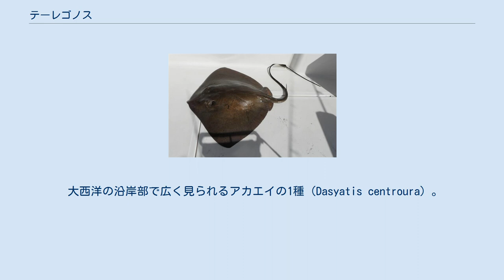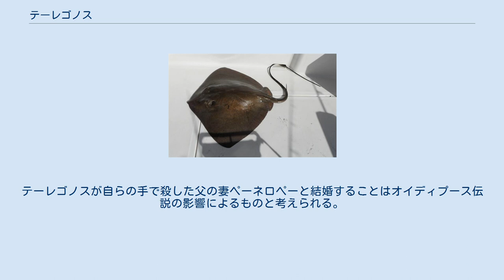テーレゴノス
テーレゴノス（古希: Τηλέγονος, Tēlegonos, 英: Telegonus）は、ギリシア神話の人物である。
「遠くで生まれた者」の意。
長母音を省略してテレゴノスとも表記される。
イタケー島の王オデュッセウスとアイアイエー島の魔女キルケーの息子で、アグリオスとラティーノス、あるいはナウシトオスと兄弟。
よってテーレマコスの異母弟にあたる。
 テーレゴノスは誤って父オデュッセウスを殺した後、オデュッセウスの妻であったペーネロペーの夫になったとされる。
テーレゴノスはホメーロスの叙事詩『オデュッセイアー』には登場しないが、その物語は『オデュッセイアー』以降を描いた叙事詩『テーレゴネイアー』で語られていたと伝えられている。
 大西洋の沿岸部で広く見られるアカエイの1種（Dasyatis centroura）。
テーレゴノスはアカエイの毒の棘を穂先に取りつけた槍を持っていた。
 散逸した『テーレゴネイアー』の内容を伝えるプロクロスによると、テーレゴノスはオデュッセウスがアイアイエー島を去ったのち、キルケーからオデュッセウスの息子として生まれた。
テーレゴノスは島でキルケーによって育てられ、ヘーパイストスが制作した毒があるアカエイの棘を穂先に付けた槍を授けられた。
テーレゴノスは成長するとオデュッセウスに会いに行ったが、イタケーに漂着したテーレゴノスはそこがどこであるか分からず、空腹に耐えかねて家畜を襲い、家畜を守るために現れた老人を父オデュッセウスとは気づかずに殺してしまった。
殺した男が自分の父親だと知ったテーレゴノスは、オデュッセウスの遺体と、異母兄テーレマコス、その母ペーネロペーを伴ってアイアイエー島に戻った。
オデュッセウスを島に埋葬すると、キルケーは3人に不死を与え、キルケーはテーレマコスと、テーレゴノスはペーネロペーと結婚した。
 現在知られている限りで、この物語を扱った最古の文学作品はソポクレースの現存しない悲劇『エイの棘に刺されたオデュッセウス』である。
この作品ではソポクレースは『テーレゴネイアー』をもとに劇を構成したと考えられている。
他の文献でも大要において『テーレゴネイアー』と同じ話形であり、アポロドーロス、オッピアノス、ヒュギーヌスをはじめ、『オデュッセイアー』11巻134行への古注、リュコプローン（796f）、セルウィウス『アエネーイス注解』2巻44行に伝えられる。
 アポロドーロスなどの文献によると、テーレゴノスがオデュッセウスを殺すのに用いた武器は、他ならぬ母キルケーから授かったアカエイの毒を持つ槍であった。
オッピアノスもこれとほとんど同じ伝承を伝えている。
魚類や海洋生物に関する教訓を散文で綴った『漁夫訓』（Halieutica）において、オッピアノスはアカエイの毒の恐ろしさを語る過程でテーレゴノスの物語を取りあげ、アカエイの毒はあらゆる苦難を乗り越えたオデュッセウスを一撃で倒したと語っている。
オッピアノスによると槍のためにアカエイの棘をテーレゴノスに与えたのは、毒に精通したキルケーであった。
 ヒュギーヌスもほぼ同じであるが、アカエイの毒については言及していない。
またテーレゴノスがオデュッセウスと戦ったとき、異母兄テーレマコスがオデュッセウスに加勢したとしている。
父と知らずにオデュッセウスを殺したのち、アテーナーに命じられてテーレマコス、ペーネロペーとともにアイアイエー島に帰り、オデュッセウスを島に埋葬した後、テーレマコスはキルケーと、テーレゴノスはペーネロペーと結婚した。
そしてキルケーとテーレマコスからラティーノスが生まれ、テーレゴノスとペーネロペーからイタロスが生まれ、ラティーノスはラテン語に、イタロスはイタリア半島に名前を残したと述べている。
 アポロドーロスの簡略化された記述によると、テーレゴノスがアイアイエー島に連れて帰ったのはオデュッセウスの遺体とペーネロペーのみであり、テーレゴノスとペーネロペーの結婚については言及しているが、テーレマコスとキルケーの結婚については言及していない。
テーレゴノスとペーネロペーが結婚すると、2人はキルケーによって至福の人々が暮らす島に送られたという。
 テーレゴノス（遠くで生まれた者の意）という名前はテーレマコス（遠くで戦う者の意）と平行関係にある。
テーレマコスの名前はオデュッセウスがトロイア戦争に参加した伝説を表わす名前であるのに対して、テーレゴノスの名前は父親の故郷から遠く離れた場所で生まれるという出自、オデュッセウスの帰国に関する冒険譚...